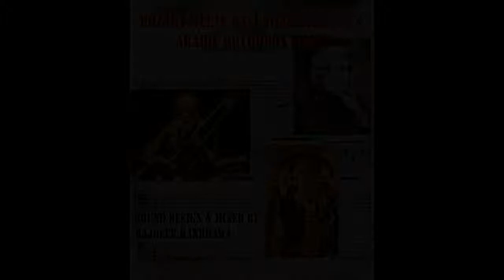MOZART MEETS RAVI SHANKAR MEETS ARABIC ORTHODOX CHANTS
Mozart's Adagio & rondo mixed with Pandit Ravi Shankar's sitaar raag sindhi bhairavi & bhimplasi with chants from arabic orthodox .

EXPERIMENTAL MUSIC & REMIXES CONTENT USED IN MY REMIXES BELONG TO THE ORIGINAL CREATORS.